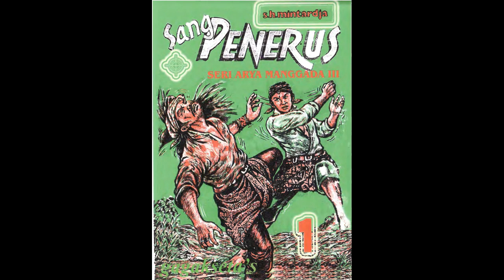Seri Cerita Silat Sang Penerus Jilid 1